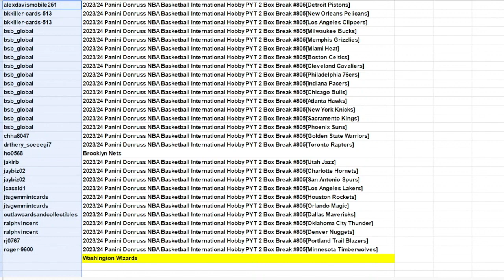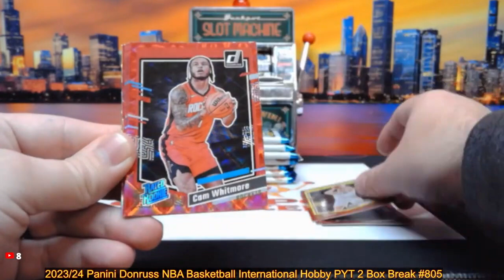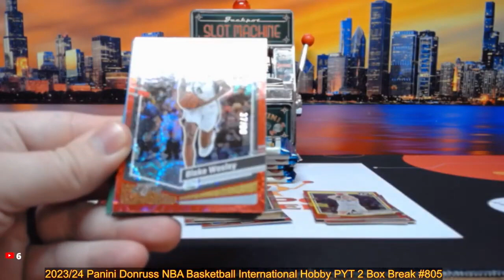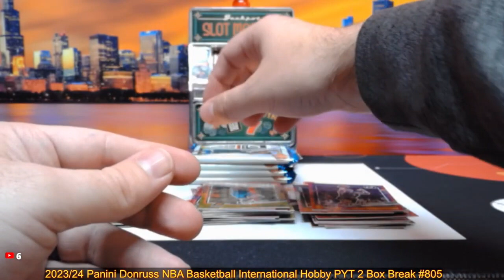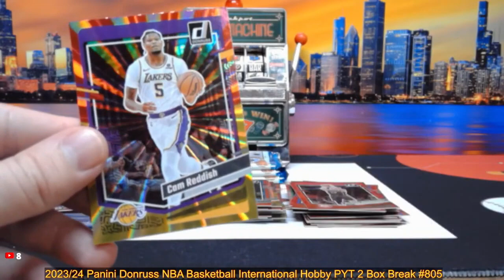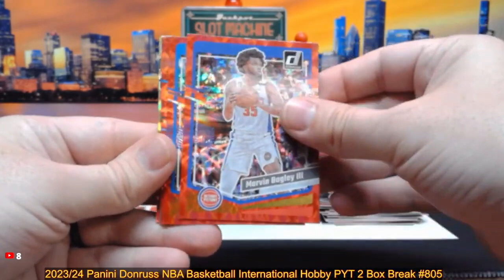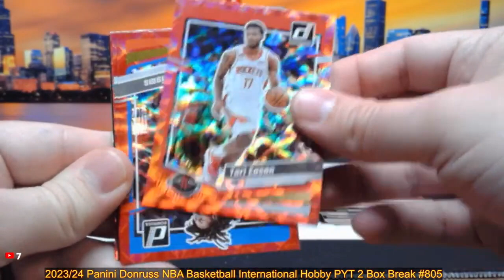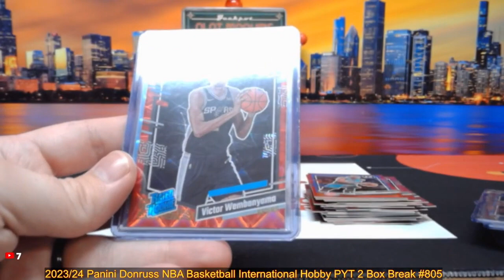11-12-24 2023/24 Panini Donruss NBA Basketball International Hobby PYT 2 Box Break #805